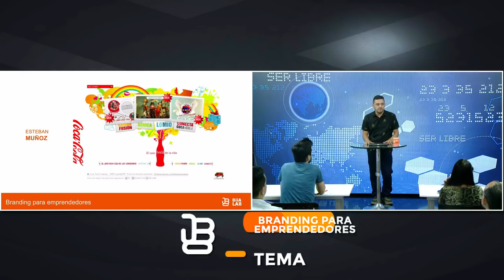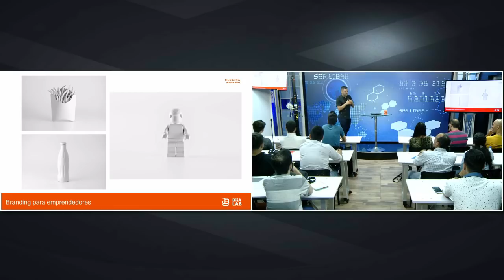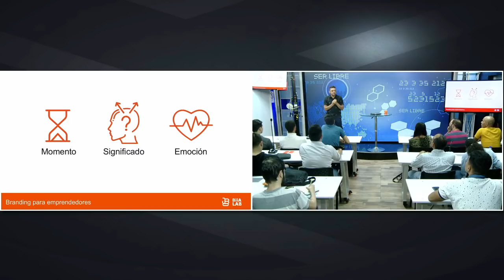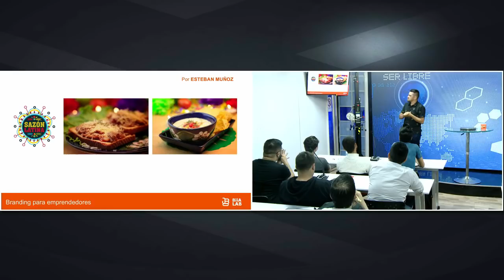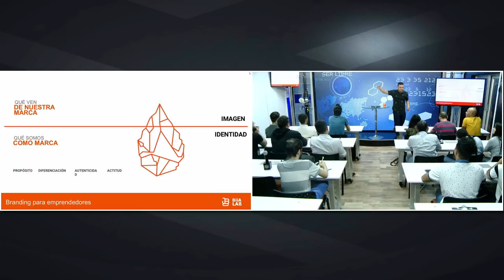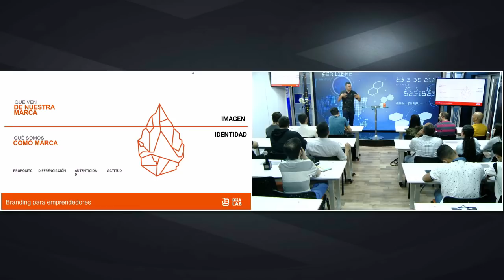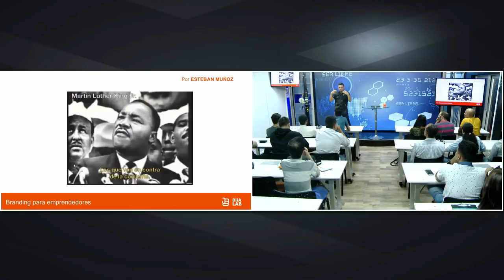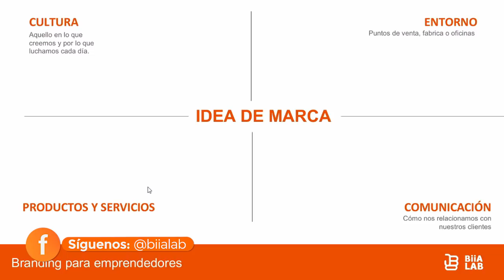Branding Para Emprendedores Esteban Muñoz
Este curso está dirigido a personas que inician o ya comenzaron el sueño de crear empresa y que necesitan afianzar sus estrategias de marca y comunicación corporativa. En este proceso formativo se divide en tres temas:  El poder de la marca, estrategia y elementos visuales de la marca.